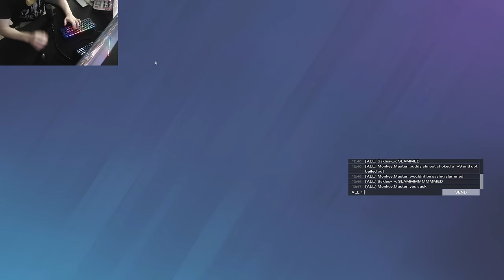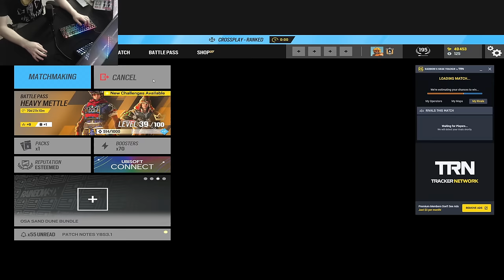I Put A CHAMP In A GOLD Lobby To See How Bad Smurfing Really Is In Rainbow Six Siege